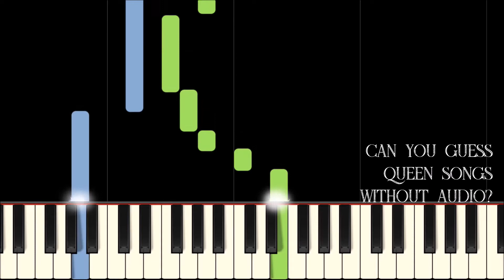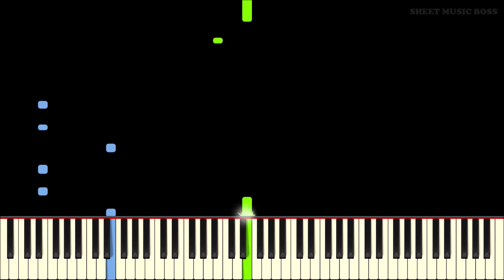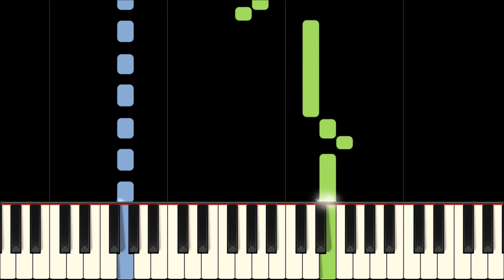Can you guess Queen songs by watching muted SMB episodes? (2/4)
Remember:
- I'm from Poland, so I'm sorry for bad English. If you want, you can say hi to polish people, who're reading this!